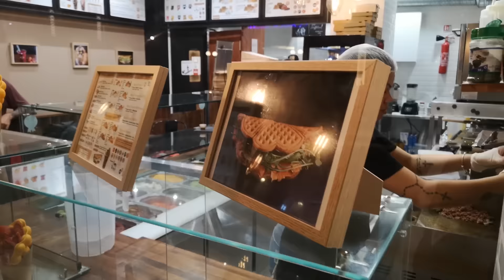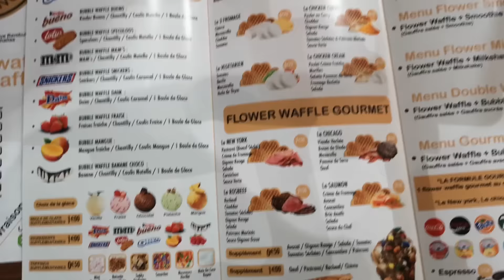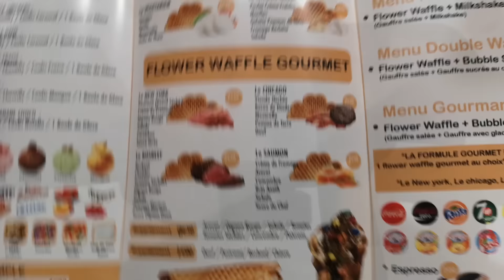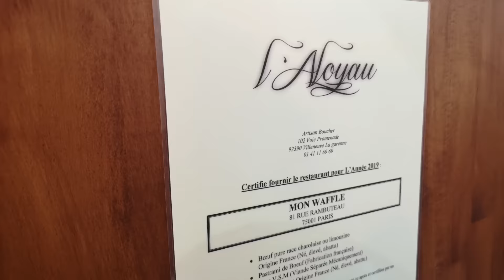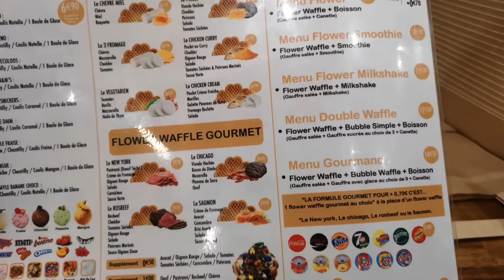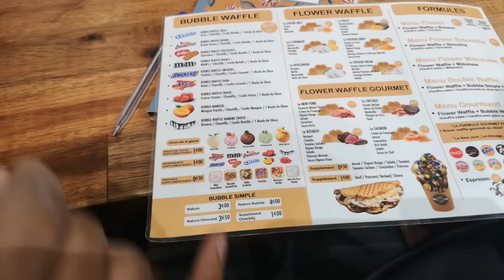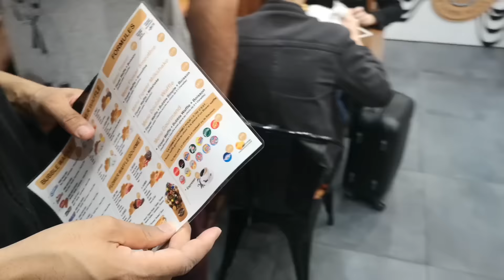DÉGUSTATION CHEZ MON WAFFLE A CHÂTELET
Salut à tous, petite dégustation chez Mon Waffle à Châtelet ou j'ai pu manger avec un ami des Waffle salés et sucrés. On a prit un waffle chèvre miel et un Chicago avec oeuf, viande hachée et dinde. On a ensuite prit des dessert en waffle avec des boules de glaces.

Bon visionage les poukaves.

Adresse : Centre commercial du Forum des Halles Forum des Halles 5 rue du cinema, 75001 Paris

Snap : lecritiqueur